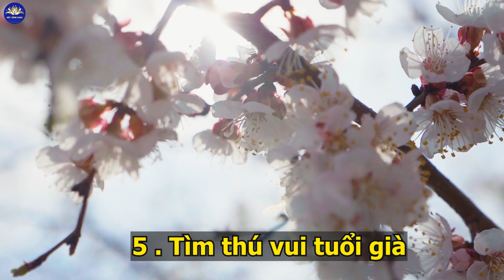Tuổi già Hãy Chuẩn Bị 5 Thứ Này Để Cả Đời An Yên Hạnh Phúc